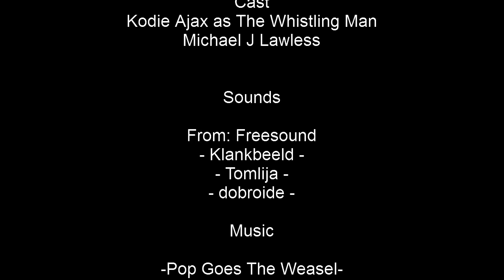The Whistling Man (Short Film) HORROR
Convict Rows Media's first horror short, written by Kodie Ajax and directed by Michael J Lawless.

Inspiration taken from Several Creepypastas listed below:
SlenderMan
2AM: The Smiling Man